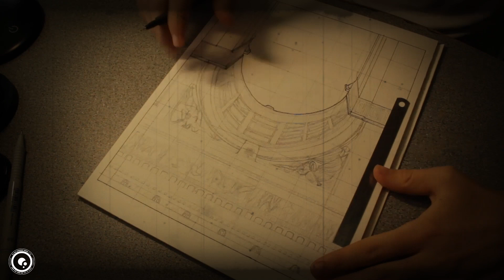Arc de Triomphe de l'Étoile (Ink Drawing)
A ink drawing of an historic structure in Paris. Arc de Triomphe is one of the greatest site to visit in Paris. for more information you can click to link below to read the history.
May God bless you.
The greatest danger occurs at the moment of victory. Napoleon Bonaparte

Product used to drawn this ink art.
Faber Castell:
My pc

My pc monitor

My mouse

My keyboard